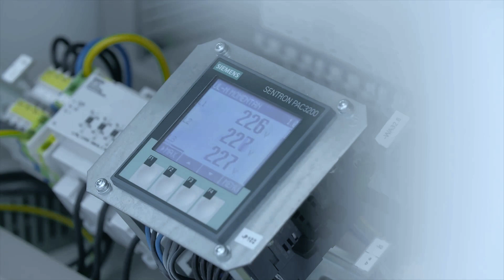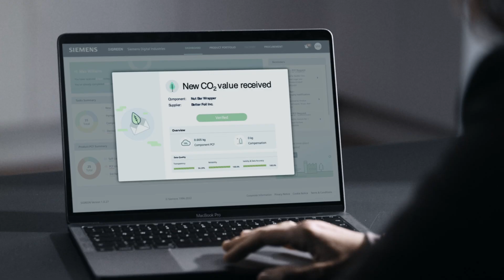PCF management – Efficient aggregation of product carbon footprints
SiGREEN provides industry leaders with the long-desired solution to effectively pursue their decarbonization goals on the product level.